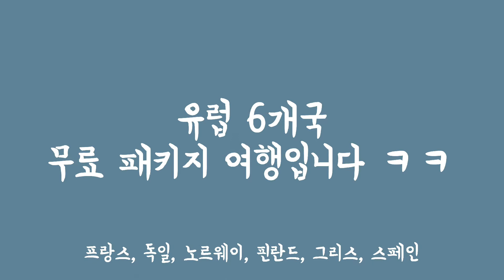코로나에 유럽 패키지 여행 가기ㅋㅋ Package Tour to Europe During COVID-19 lol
다음은 아시아 패키지 여행입니다. 기대해 주세요. Package tour  to Europe during COVID-19 :) Please enjoy it. Package tour to Asia is coming up next 🤗